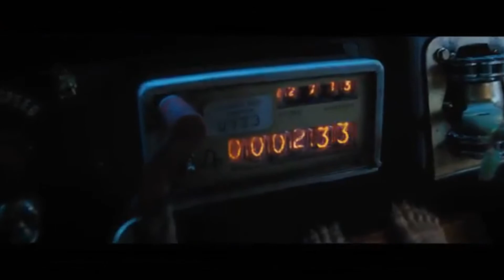Percy Jackson Sea of Monsters Movie Trailer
In order to restore their dying safe haven, the son of Poseidon and his friends head into the Sea of Monsters to find the mythical Golden Fleece.

In Cinema's August 16th

The latest movie trailers right here